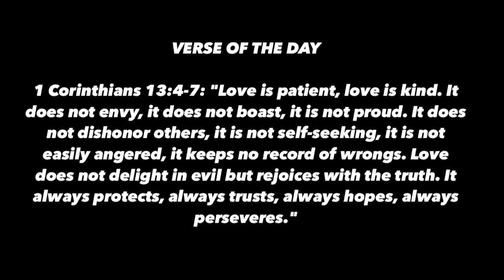Halle - In Your Hands 🙌🏾🔥( LIVE PERFORMANCE ) OFFICIAL VIDEOO REACTIONNN!!!!😳